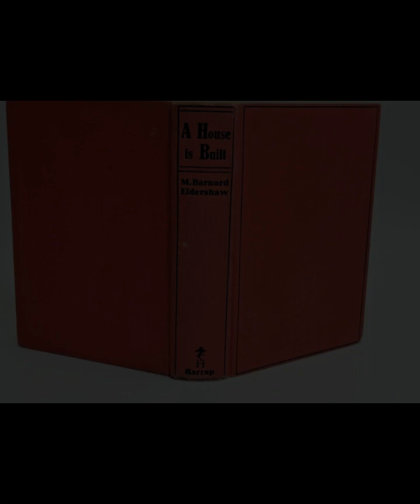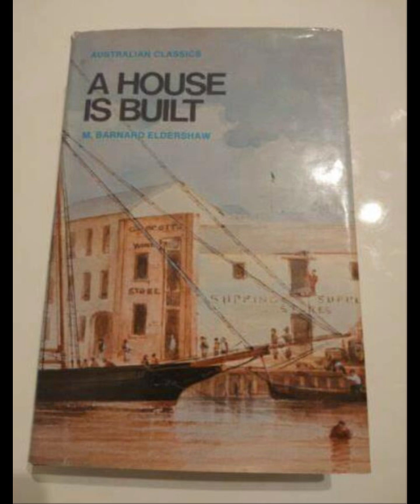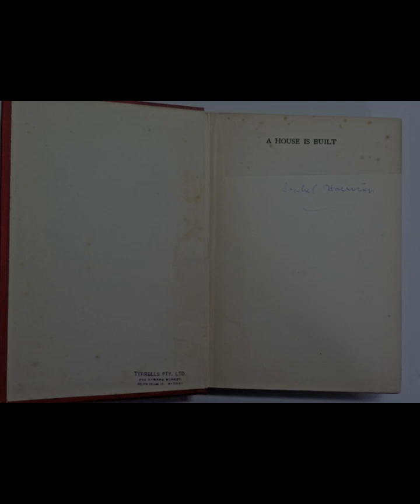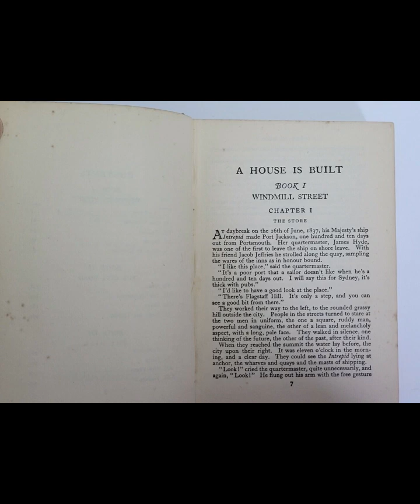"A house is built (Seal books)" By M. Barnard Eldershaw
"A House is Built" by M. Barnard Eldershaw is a rich exploration of family, ambition, and the transformative power of dreams within the context of early 20th century Australia. The narrative, centered around the Hyde family, delves deeply into the complexities of human relationships and the social dynamics of the time. Through the experiences of the Hyde family, the novel reveals the intricacies of personal ambition, the pursuit of success, and the impact of societal changes on individual lives.At the heart of the story is George Hyde, a man of vision and determination. George's character is emblematic of the pioneering spirit of the time, embodying the aspirations of many who sought to build a new life and achieve success in the burgeoning city of Sydney. His journey from a humble shopkeeper to a successful merchant is a testament to his relentless drive and entrepreneurial spirit. However, this success comes at a cost, as George's ambition often blinds him to the emotional needs of those around him, particularly his family. This tension between personal ambition and familial responsibility is a recurring theme in the novel, highlighting the sacrifices and compromises inherent in the pursuit of success.The novel also vividly portrays the changing social and economic landscape of Australia during this period. The development of Sydney as a bustling metropolis serves as a backdrop to the Hyde family's fortunes, mirroring the broader societal changes taking place. The novel captures the essence of a society in transition, where traditional values and social structures are being challenged by new economic opportunities and shifting social norms. This dynamic setting provides a rich context for the characters' struggles and triumphs, adding depth and complexity to their personal journeys.Eldershaw's writing is marked by a keen observation of human nature and a nuanced understanding of character development. The interactions between the Hyde family members are rendered with sensitivity and insight, revealing the emotional undercurrents that drive their actions. George's relationship with his wife, Alice, is particularly poignant, reflecting the strains imposed by his relentless pursuit of success. Alice's quiet strength and resilience offer a counterpoint to George's ambition, highlighting the often-unseen sacrifices made by women during this era.The younger generation of the Hyde family, particularly the children, further illustrates the evolving societal norms and the tension between tradition and modernity. Each child represents different facets of this changing world, with their aspirations and conflicts reflecting the broader societal shifts. Through their experiences, the novel explores themes of identity, belonging, and the search for meaning in a rapidly changing world.One of the novel's most compelling aspects is its exploration of the concept of home and what it means to build a life. The house that George constructs is more than just a physical structure; it is a symbol of his aspirations, achievements, and the legacy he hopes to leave behind. However, as the story unfolds, it becomes clear that a house is not merely built with bricks and mortar, but with the relationships and memories that inhabit it. The Hyde family's struggles and successes within this house underscore the novel's central message about the true nature of home and the importance of human connections.Eldershaw's prose is both evocative and descriptive, bringing to life the sights, sounds, and textures of early 20th century Sydney. The attention to detail in the setting enhances the realism of the narrative, immersing the reader in the historical context of the story. This vivid portrayal of time and place enriches the characters' experiences, grounding their personal dramas in a tangible and relatable world.In conclusion, "A House is Built" is a profound exploration of ambition, family, and societal change. Through the story of the Hyde family, Eldershaw offers a nuanced portrayal of the human condition, capturing the complexities of personal and collective aspirations. The novel's rich character development, intricate social commentary, and evocative prose make it a compelling and enduring work of Australian literature, reflecting timeless themes that resonate with readers across generations.